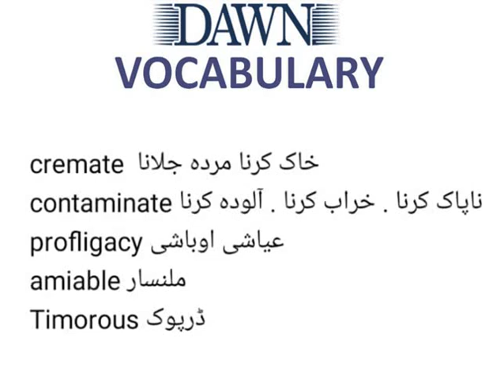ENGLISH VOCABULARY/ ONE WORD ENGLISH VOCABULARY FOR PMS/CSS EXAMS